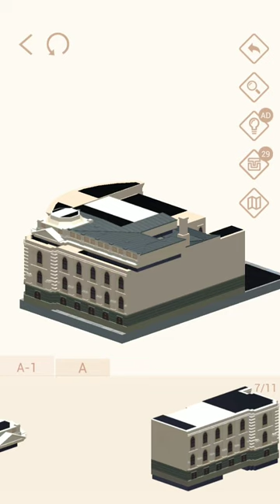Pocket World 3D - Belgrade-I - National Assembly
No-nonsense, straightforward, best path walkthrough of Journey: Belgrade-I - Model: National Assembly